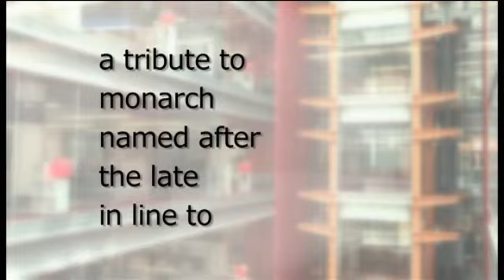Royal baby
Duke and Duchess of Cambridge's daughter is called Charlotte Elizabeth Diana.